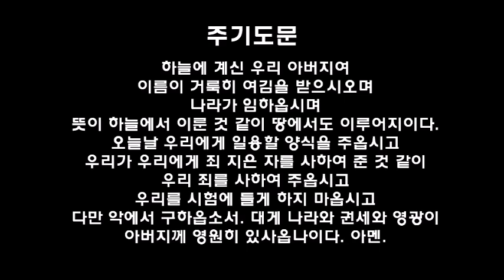필라한빛성결교회 신명기 1장 강해